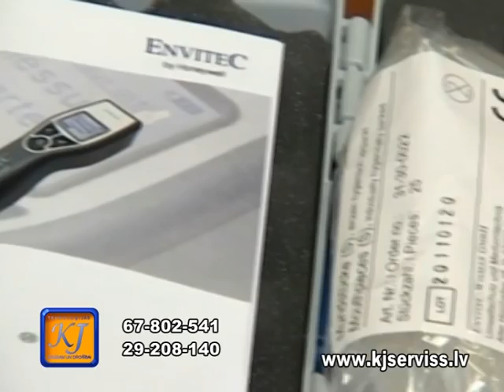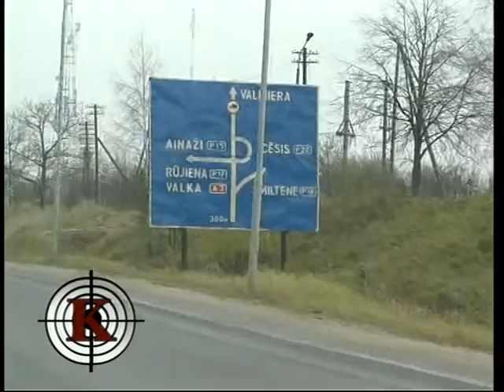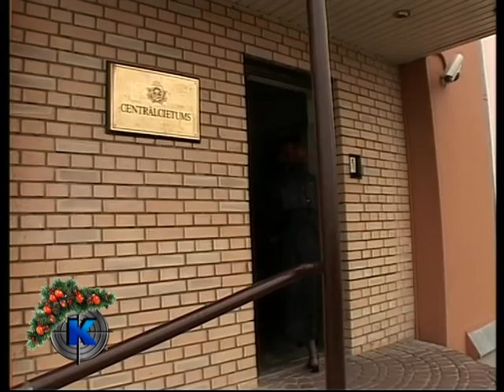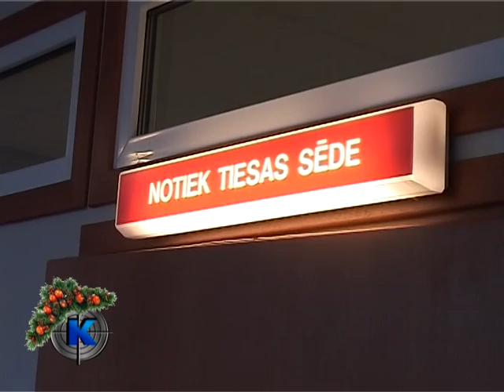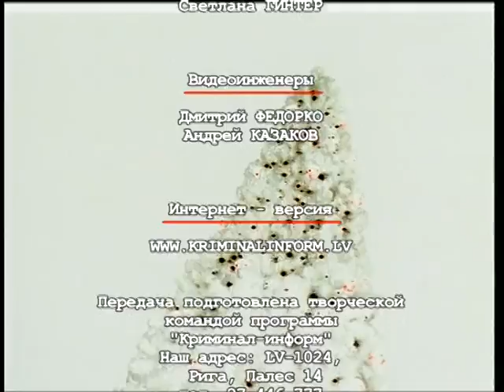КРИМИНАЛ-ИНФОРМ 01.01.2016 праздничный выпуск, интервью с Садальским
интервью ведущего программы Криминал-информ Михаила Бергера с актером Станиславом Садальским.